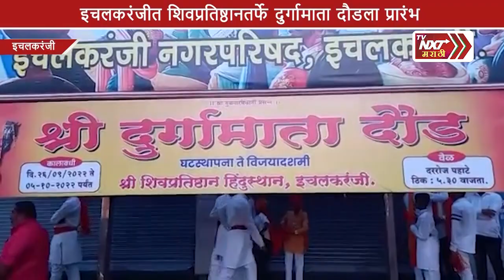इचलकरंजीत शिवप्रतिष्ठानतर्फे दुर्गामाता दौडला प्रारंभ